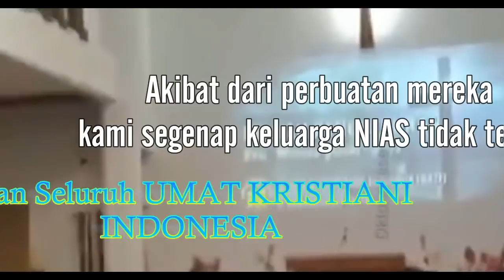Penyebab Pembunuhan Pdt. Cantik Asal pulau Nias 29/032019 Melinda Zidemi Karna...